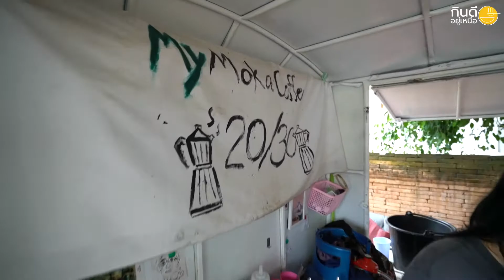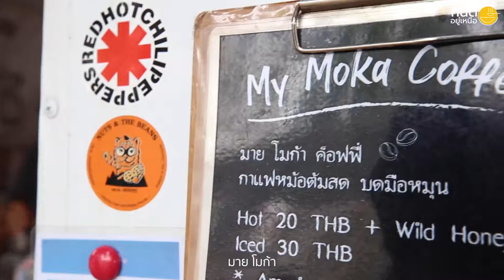My Moka Pot กาแฟต้มสดบดมือหมุน | Tripgether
My Moka Pot เสน่ห์ของการบดเมล็ดกาแฟด้วยเครื่องแบบ manual หรือที่จะเรียกว่า manual coffee ก็ได้ เป็นการใช้มือหมุน เครื่องบดกาแฟเอง แล้วเอาไปต้มในกาน้ำเล็กๆ ที่ใช้แรงดันน้ำจากความร้อนเท่านี้ก็จะได้กาแฟหอมๆ แบบมีเสน่ห์เฉพาะตัว

พิกัด: ถ.ราชวิถี ต.ศรีภูมิ อ.เมืองเชียงใหม่ จ.เชียงใหม่ (หน้าเรือนจำเก่ากลางเวียงเชียงใหม่ )
เวลาเปิด - ปิด: เวลา 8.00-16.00 น. (หยุดทุกวันเสาร์)

🟤 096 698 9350 คุณแอปเปิ้ล